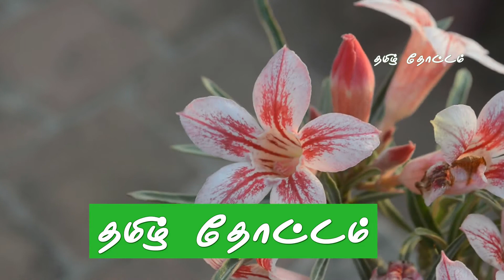Home gardening for beginners | Gardening at home in Tamil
Gardening is an important pastime especially for the much stressed people. Gardening improves the calmness and improves health conditions. Home gardening tips for beginners is always required for the aspirants, as home gardening involves several techniques and experience. So home gardening tips are of great help to beginners. Here are the home Gardening tips for beginners in Tamil